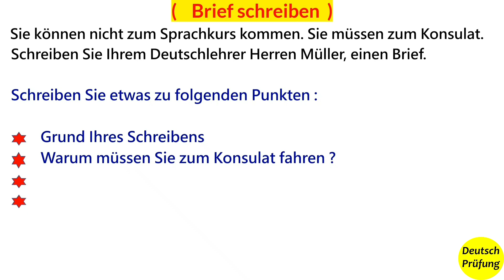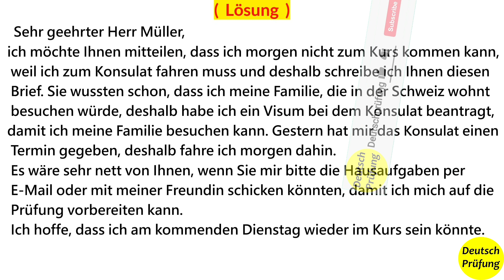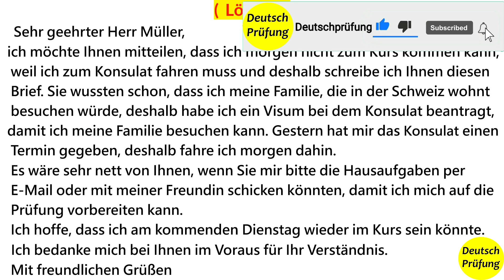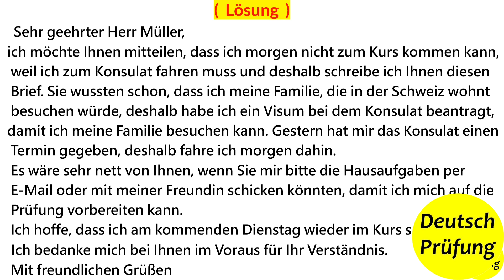B1 Brief schreiben / Telc DTZ Prüfung / Prüfung B1 / Entschuldigung Zum Konsulat fahren 07.08.2022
Hallo! Heute in diesem Video möchte ich euch gerne helfen, wie Sie einen guten und schönen Brief für Prüfung B1 Schreiben
DTZ TELC B1 Brief schreiben
Zum Konsulat fahren
g.a.s.t B1 Briefe schreiben